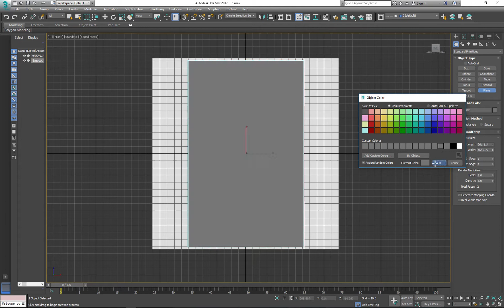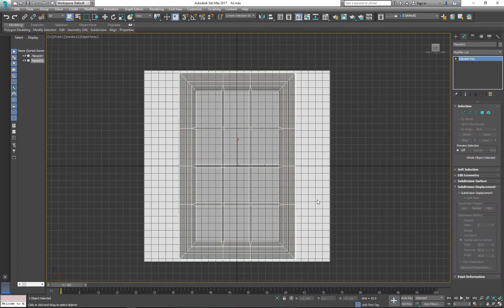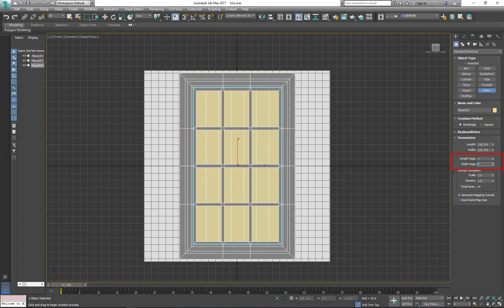Autodesk 3ds Max modeling window: shell modifier /planes and polygons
Class lecture recap (per my student request) how to use Autodesk 3ds Max plane and shell modifier to create objects such as windows, doors and any object that have thickness.